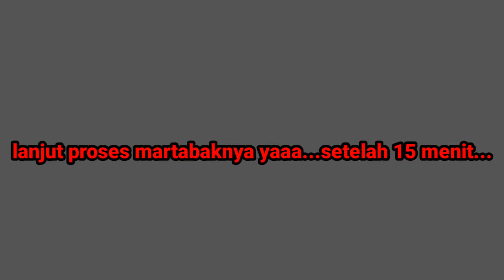Martabak Kare Palembang-Pelatihan UMKM SMANTA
Asleee ajippp rasa Martabak Kare Kak Andra